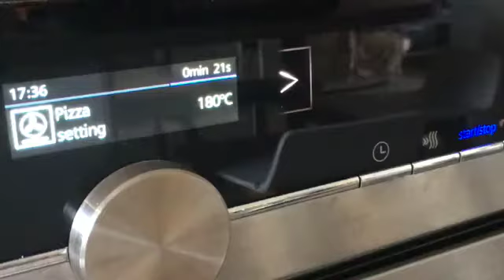南西フランス田舎暮らし 思い出の果物とそのレシピ 🍒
12年間にわたる南西フランスでの生活で一番思い入れのある果物。1. その理由、2. 産地訪問、3. その果物を使ったフランスのお菓子のレシピ、の３部構成です。お楽しみ下さい。

お菓子のレシピ：

さくらんぼのクラフティ（直径25cmの型）
* さくらんぼ　600-700g
* 全卵　3個
* 砂糖　６０ｇ
* 牛乳　１００ｍｌ
* 生クリーム　２００ｍｌ
* 小麦粉　３０ｇ
* アーモンドパウダー３０g
* バニラエッセンス数滴

オーブンを１８０度に予熱する。
さくらんぼのタネをとる（タネをとらないレシピもあり）。
卵と砂糖をよく混ぜる。
そこにクリームと牛乳を加える。バニラエッセンスも加える。
小麦粉とアーモンドパウダーを投入。
よく混ざったら、さくらんぼを敷き詰めた型に生地を流す。
オーブンで、30分ほど焼いてみて、こんがり焼き色がついたら出来上がり。

出来立てをそのまま食べるのもあり。冷やしてから食べるのも美味しい。さくらんぼ以外の果物でも同じように美味しい。クラフティは究極に簡単で、果物の味を十二分に引き出す製菓技術です！